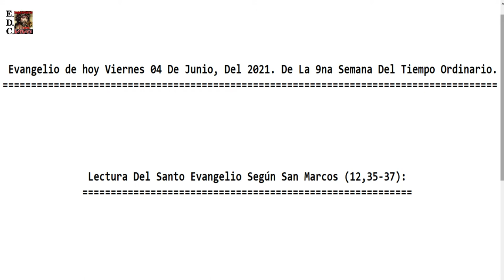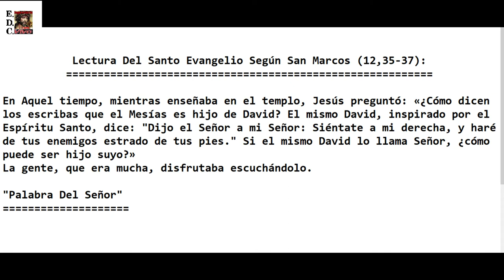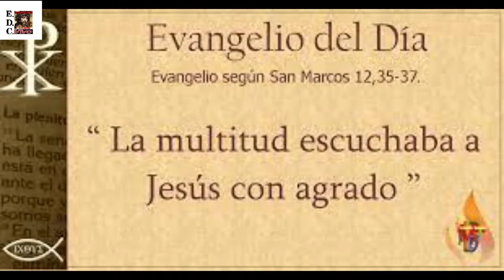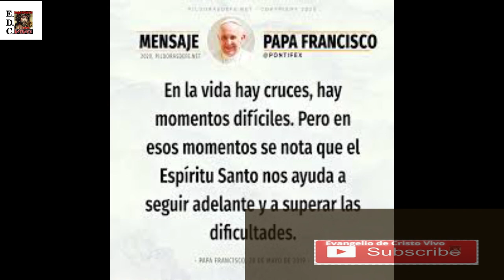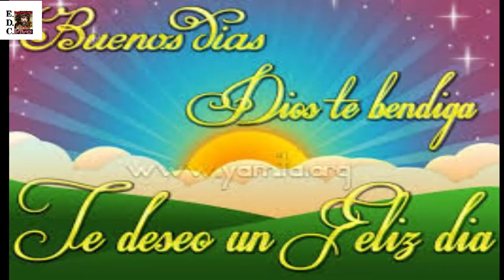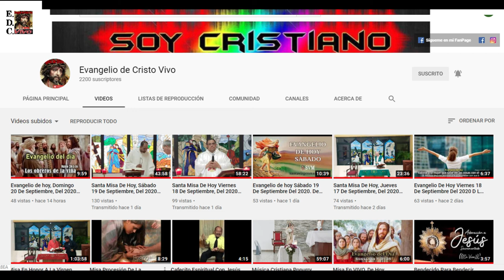Evangelio de hoy Viernes 04 De Junio, Del 2021. De La 9na Semana Del Tiempo Ordinario. P. Alberto.